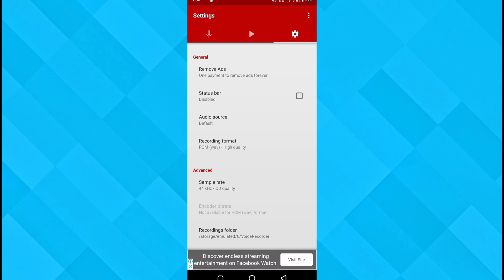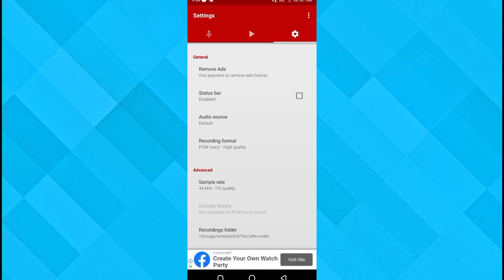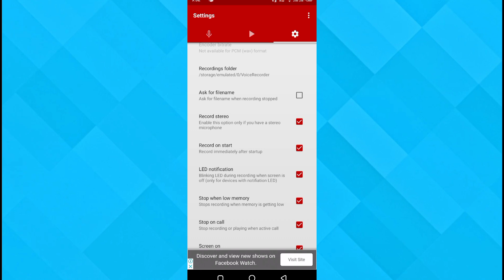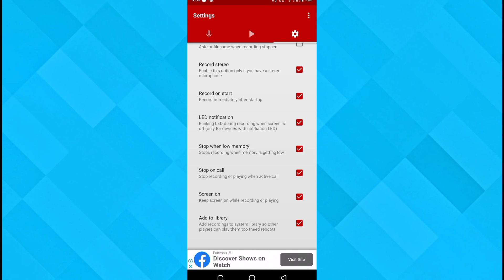voice recorder pro app | voice record pro voice record pro apk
Easy to use Voice Recorder with high audio quality.

Voice recorder - Audio recorder
Voice Recorder is free, full-featured, beautifully designed and easy to use audio recording app for android.
Our sound recorder provides high quality recordings without limits of time (only limited by memory size).
You can use it as a regular dictaphone for record voice notes and memos, business meetings, interviews, lectures, speeches, concerts, sleep talking :) or anything else.
This audio recorder works well on smartphones and tablets, with and without external storage.

More features and details
• 4 Different audio formats: MP3, high quality PCM (wav), good quality AAC (m4a/mp4) and AMR (3gp) to save space
• Adjustable sample rate from phone quality (8 kHz) up to CD quality (44 kHz)
• Changeable bitrate from 32 up to 320 kbps
• Support for stereo and mono recording
• Live audio spectrum analyzer
• Recording in background even when screen is off
• Customizable recordings folder
• Selectable audio source (microphones or phone call)
    NOTE: This app is not dedicated call recorder and may not work properly on some devices.
• Built-in user-friendly media player with volume control exactly like in a regular mp3 player
• Send and share via e-mail and other apps
• Rename and delete your recordings
• Set recording as ringtone, alarm or notification sound
• Open with option allows you to play and edit sounds in other apps
• Resizable widget displays your recordings and provides quick access to the app
• Control recorder and player from the status bar
• Blinking LED notification during recording and playing when screen is off (for devices with notifiation LED)
• Automatic stop when out of memory
• Stop recording or playing when active call
• Auto start recording
• Share and delete multiple files at the same time (long-click selection support)
• Sorting recordings by date, name, size and duration
• Saving sounds to android media library